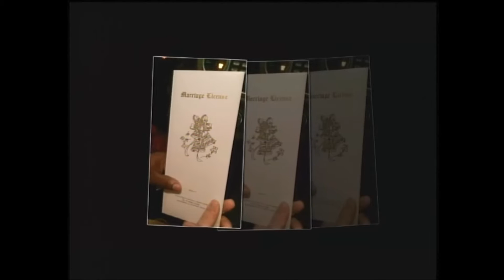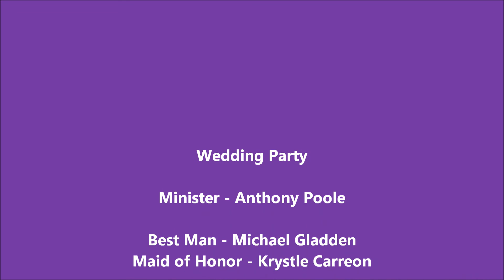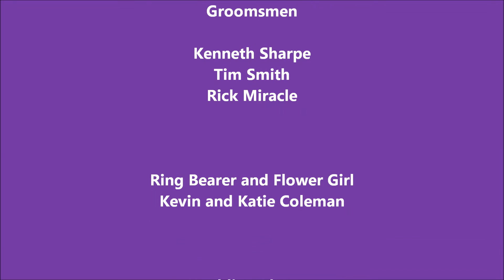Cheryl and Danny Grabill Wedding 2-13-2016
This is the video of our beautiful wedding ceremony held at Westside Baptist Church on February 13-2016. Intended for friends and family afar that couldn't attend our special day.